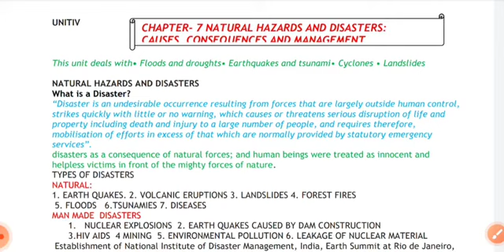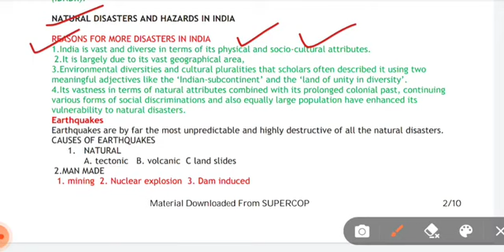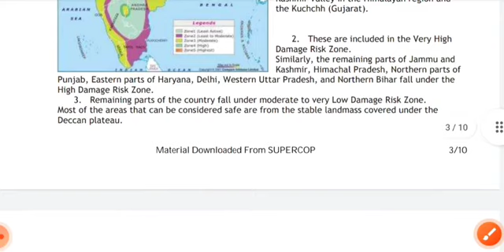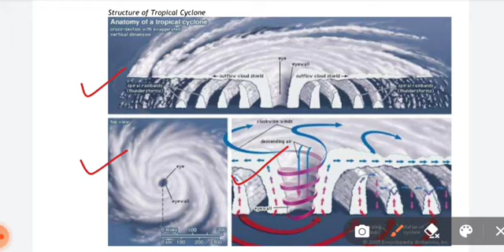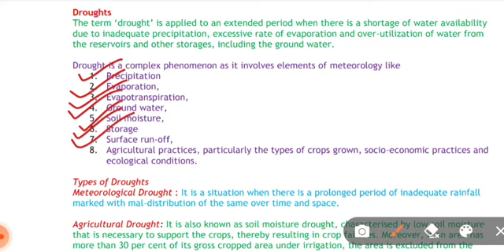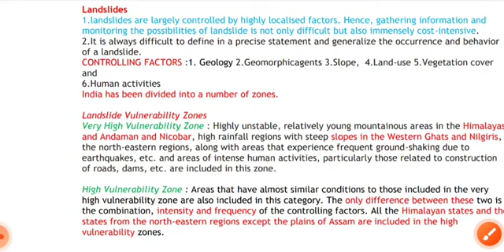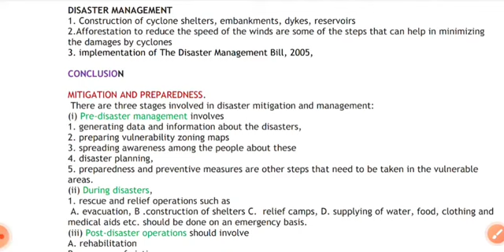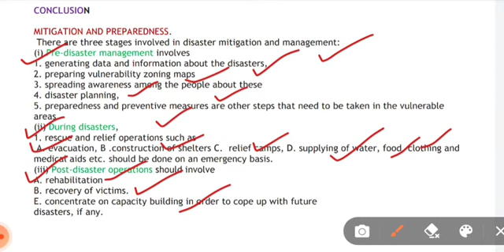OAVS TGT SST DEMO CLASS 📲Natural Hazards & its management - By Shriya Mam 📌Whatsapp us on 9090584614